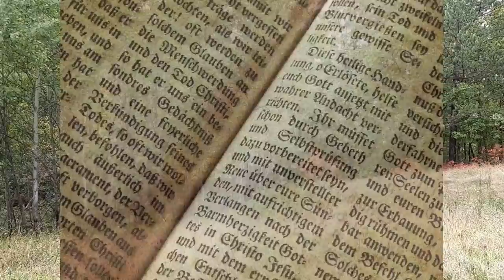OVA RUSKINJA GOVORI 120 JEZIKA - NIKO NA SVETU NE MOŽE DA VERUJE U OVO